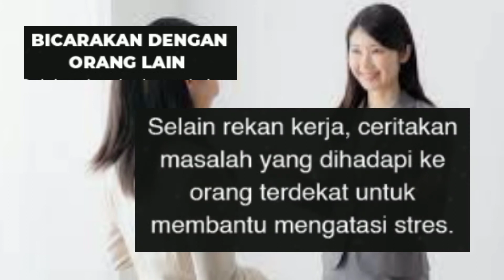Apa saja yang dapat dilakukan untuk mengatasi work burnout atau kelelahan bekerja ?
Apa saja yang dapat dilakukan untuk mengatasi work burnout atau kelelahan bekerja ? Kelelahan bekerja (work burnout) dapat terjadi pada banyak orang.
Work burnout sendiri merupakan istilah untuk kondisi stres kronis di mana pekerja merasa lelah secara fisik, mental, dan emosional gara-gara pekerjaannya.
Apa saja yang dapat dilakukan untuk mengatasi work burnout?